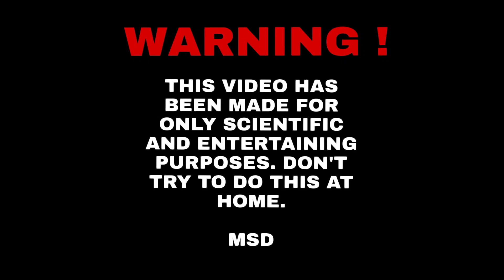5 COOL TRICKS YOU SHOULD TRY AT HOME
5 COOL TRICKS YOU SHOULD TRY AT HOME
Hello I’m MSD, I’m making videos about how to make, life hacks , inventions ,

Hello Guys This Week
5 COOL TRICKS YOU SHOULD TRY AT HOME
I made this video , I hope you liked :)
I’m waiting your comments which ones are Beautiful and critical
If you want to see more videos like this you can show me with clicking like button.